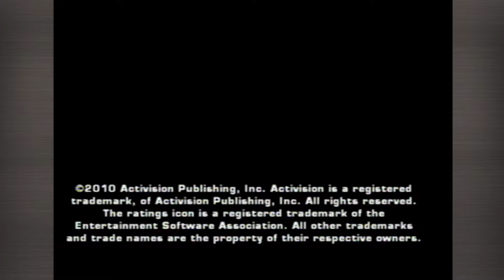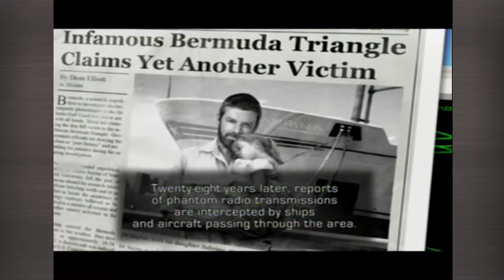Top Shot Dinosaur Hunter | Part 1 | Faces for Radio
He didn't choose the double barrel shotgun.

Note:  Dinosaur Hunter was one of our earlier test sessions.  The video is flawed due to its capture process.  But we liked it well enough that we published it.